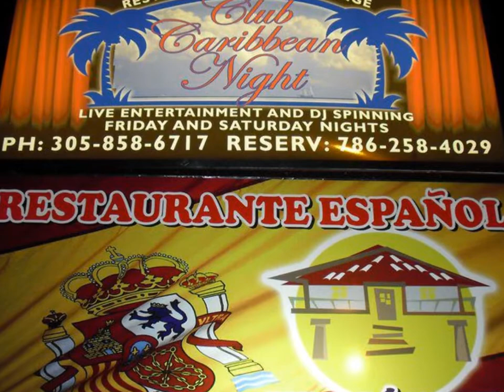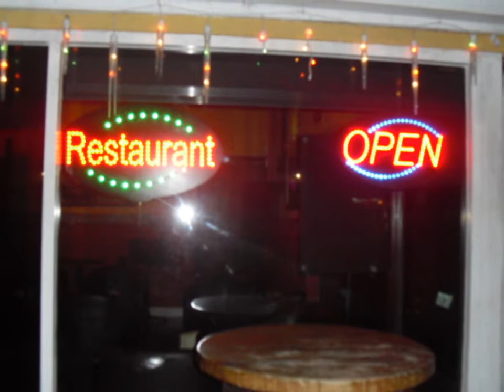El Hórreo Restaurante / "Club Caribbean Night"